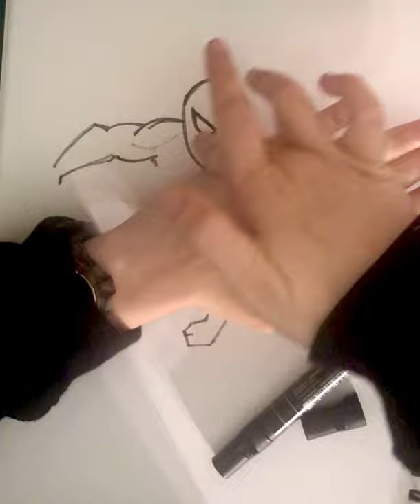Learn to Draw Peter Parker’s Spider-Man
8/22/21, Drawing for JHACH